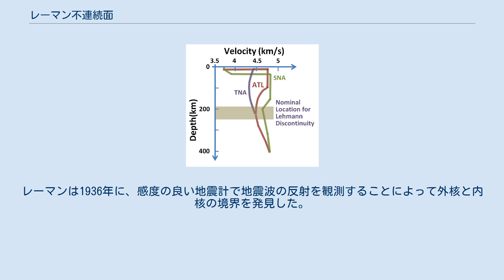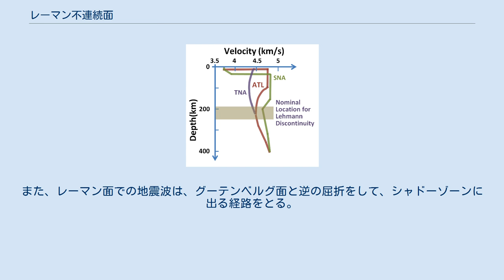レーマン不連続面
インゲ・レーマン
C: レーマン不連続面（核内部） レーマン不連続面（レーマンふれんぞくめん、英: Lehmann discontinuity）は、デンマークの地震学者であるインゲ・レーマンによって発見された不連続面のことで、地球のマントル内部と核内部の2か所に存在する。
 地球における地表近くの3つの構造地域での地震S波の速度のグラフ 1953年からの数年間、レーマンはモーリス・ユーイングやフランク・プレスと協力して地球の地殻とマントルを研究した際に、地表からの深さが 220±30 km の所で地震波の速さが増大することを発見した。
この発見についてアメリカの地球科学者フランシス・バーチは、「レーマン不連続面は、コンピューターでいくら計算しても到底かなわない、まるで魔法使いのような達人が、地震の記録を厳密に精査することで発見された」と語っている。
レーマン不連続面は通常海の下ではなく大陸の下の方で観測される事が多く、世界的平均の研究では容易にあらわれることが少ない。
 地震の観測網が整備されていくと、これまでは地震波はまったく届かないと思われていたシャドーゾーンにも、弱い地震波があると観測され始める。
レーマンは1936年に、感度の良い地震計で地震波の反射を観測することによって外核と内核の境界を発見した。
彼女が観測結果から推測した内核の半径は 1400 km で、現在広く受け入れられている 1221 km に非常に近い値だった。
なお、この値を地表からの深さに換算すると 5100 km となる。
また、レーマン面での地震波は、グーテンベルグ面と逆の屈折をして、シャドーゾーンに出る経路をとる。